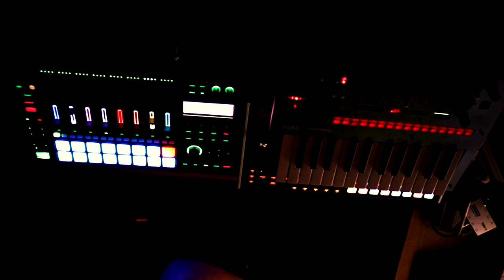MC-707, Hydrasynth, Monologue Jam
Just a simple jam to test how these boxes work together =)